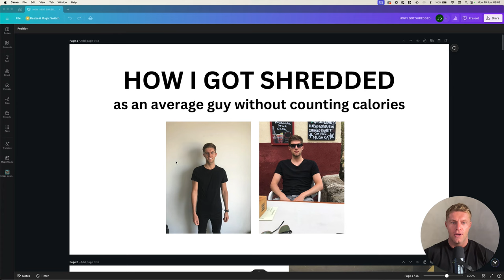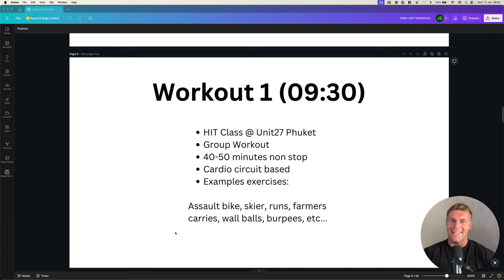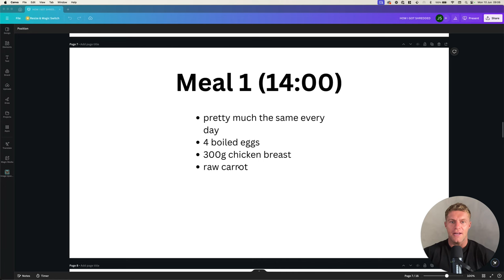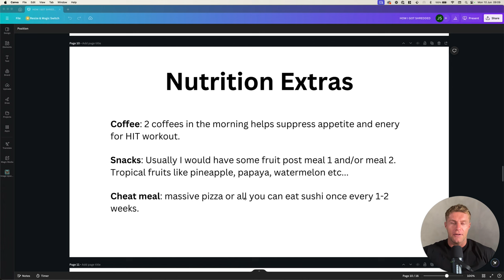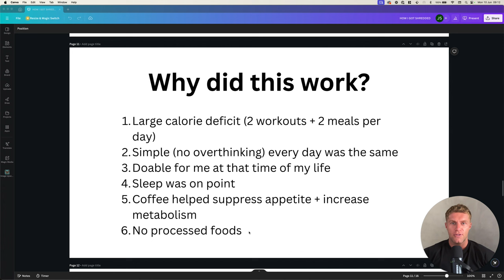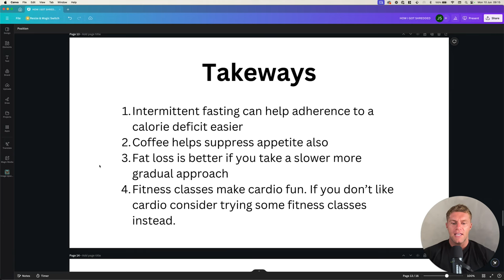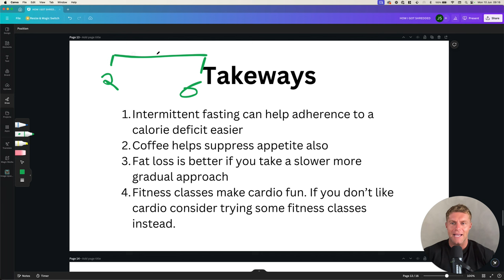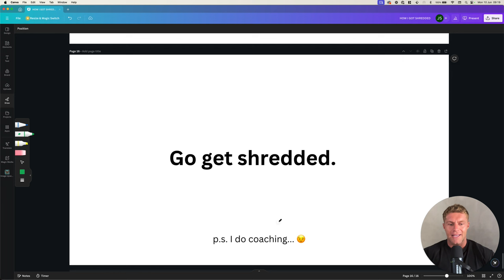How I Got Six Pack Abs WITHOUT Counting Calories (as an average guy)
Extreme fat loss protocol.

This was my exact routine to get shredded without counting calories. A routine like this would get results for pretty much everyone although I don't recommend it.